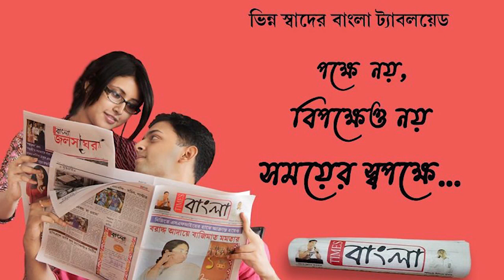নদীয়ার ভাগীরথী থেকে মৎস্যজীবীদের জালে ধরা পড়ল 50 কেজি ওজনের মিলেটারি মাছ